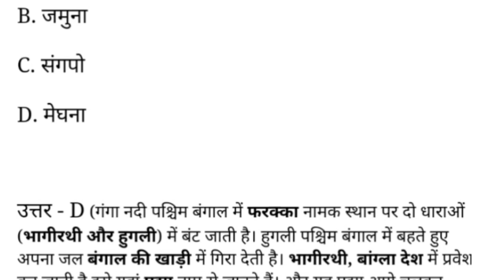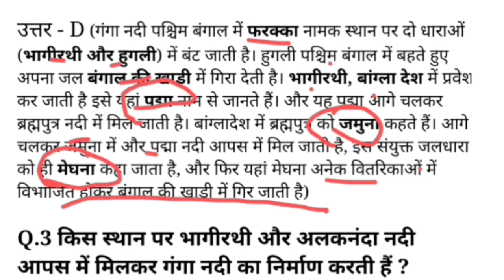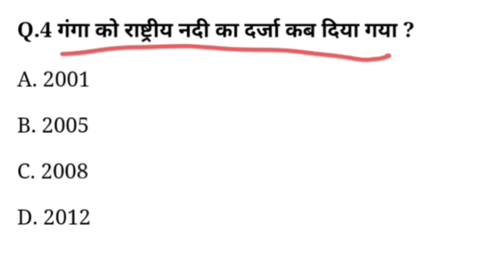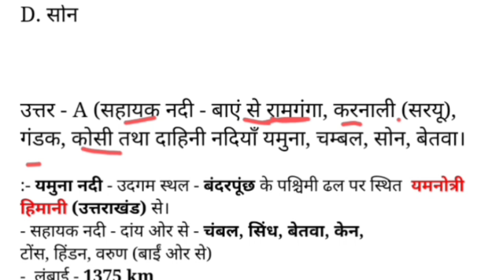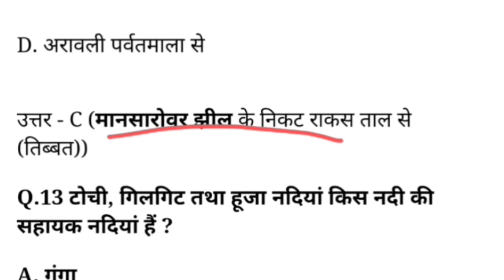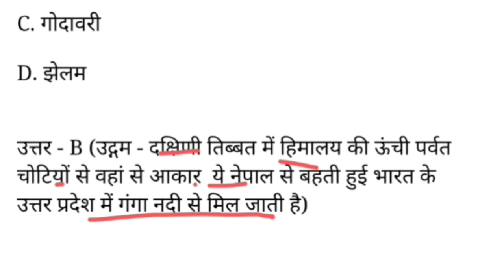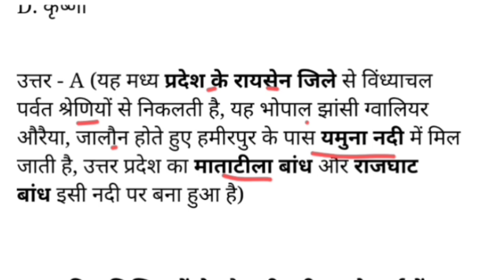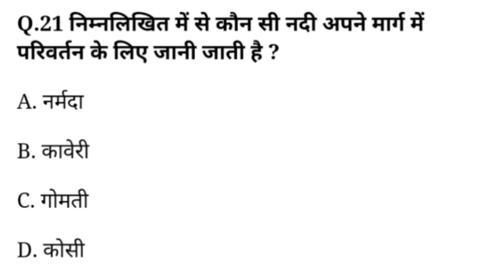भारत की नदियां || उत्तर भारत की नदियों से संबंधित महत्वपूर्ण प्रश्न || Indian River || Geography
भारत की नदियों से संबंधित महत्वपूर्ण प्रश्न || उत्तर भारत की नदियां || हिमालय की नदियां || river